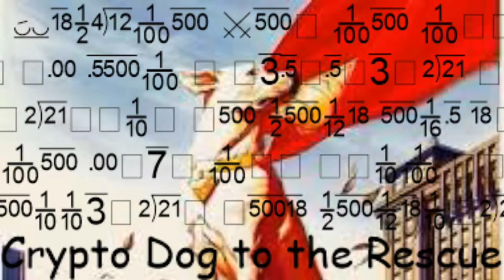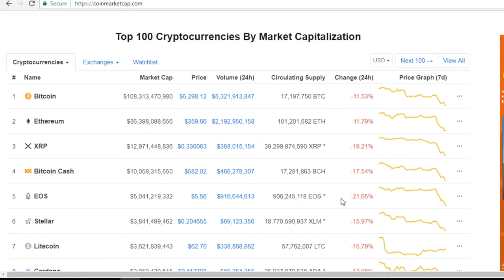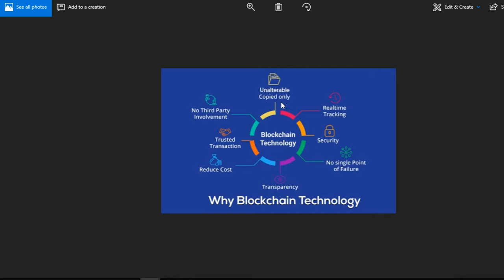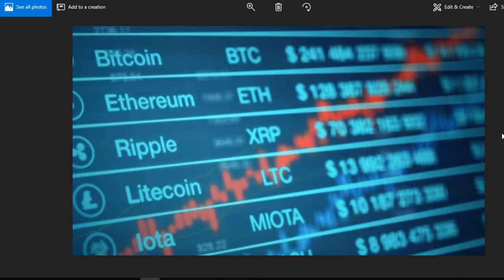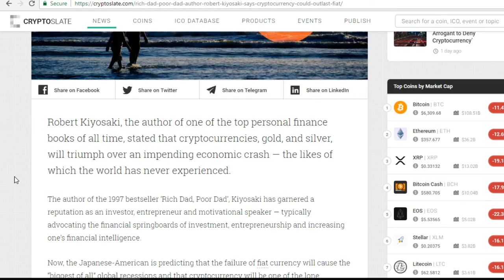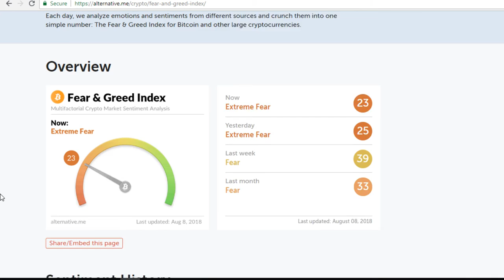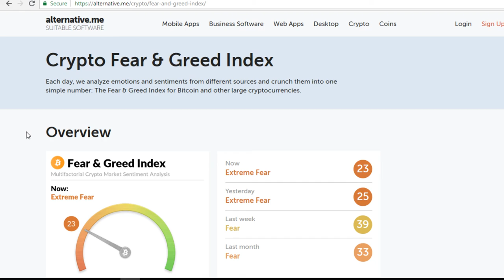Bitcoin ETF, Perspective on Blockchain and Coins, Robert Kiyosaki!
It Has No Value To You But Has Great Value To Me. :)
Content:
Coinmarketcap - 220 Billion. Down 30 Billion!!

Bitcoin ETF News - Decision from SEC postponed for another 45 days or so.

Investor's Perspective - Would you invest millions of $$$ in a market that is volatile and obvious manipulation is happening? I think not until SEC can level the playing field more.

Robert Kiyosaki - 3 types of money - God's Money, Government's Money, and The People's Money.

Crypto Fear and Greed Index - 23. More fear due to Volatility.

Crypto Dog To The Rescue